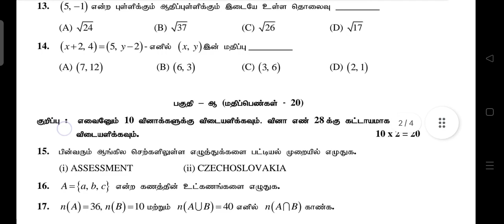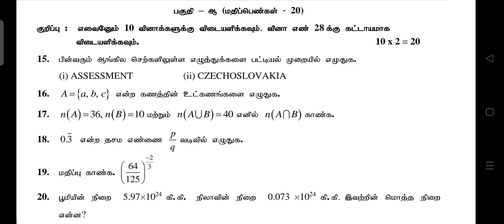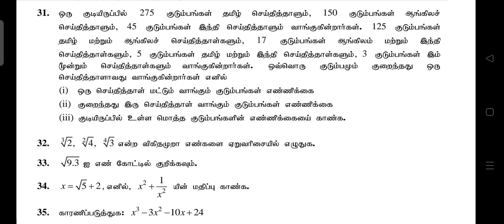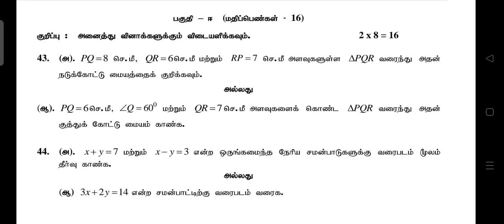9th Maths Half Yearly Exam 2022 Tamil medium Question paper Pdf-9ஆம் வகுப்பு கணிதம் அரையாண்டு 2022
9th Maths Half Yearly Exam 2022 Tamil medium Question paper Pdf
9ஆம் வகுப்பு கணிதம் அரையாண்டு 2022 வினாத்தாள்

9th Maths Half Yearly Exam 2022 Question paper tamil medium Pdf
9ஆம் வகுப்பு கணிதம் அரையாண்டு 2022 வினாத்தாள் தமிழ் மீடியம்
9Th maths half yearly exam tamilmedium 2022 pdf download link
9ஆம் வகுப்பு கணிதம் அரையாண்டு 2022 வினாத்தாள் Pdf
9ஆம் வகுப்பு கணிதம் அரையாண்டு 2022 வினாத்தாள் பதிவிறக்கம்